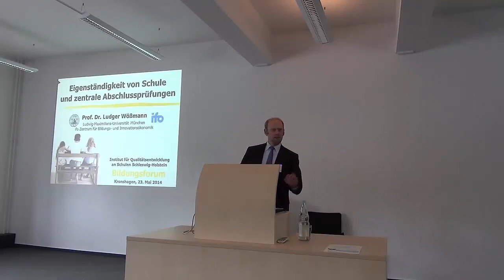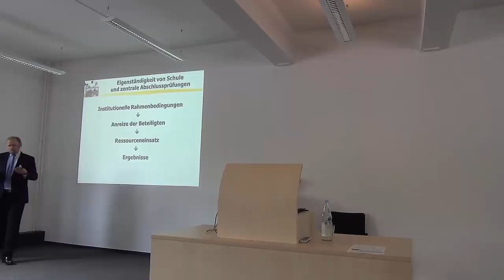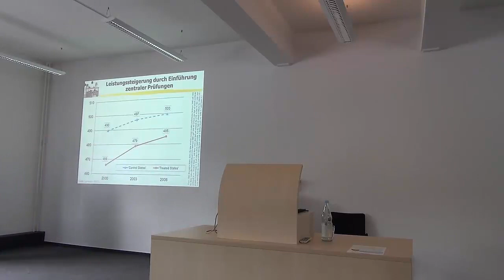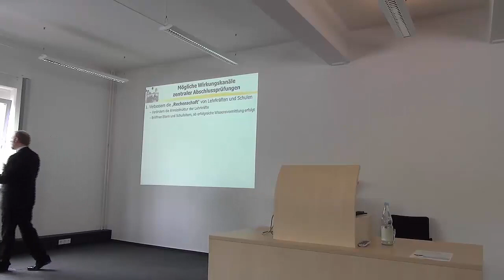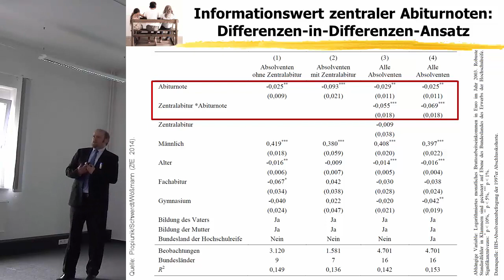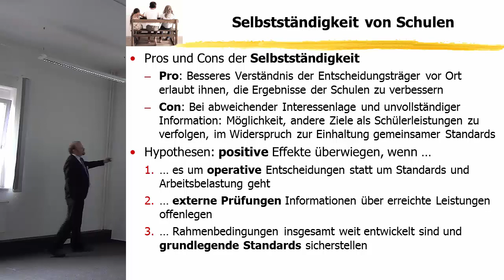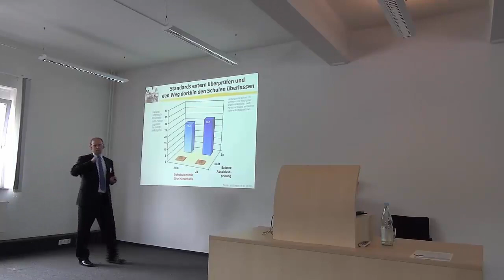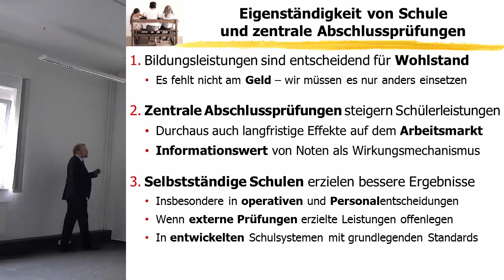Eigenständigkeit von Schule und zentrale Abschlussprüfungen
Die Veröffentlichung der PISA-Ergebnisse hat erneut Fragen bezüglich der Steuerung von Schulsystemen in den Blickpunkt der internationalen Öffentlichkeit gerückt. Prof. Dr. Ludger Wößmann stellt in diesem Vortrag Detailstudien vor und erläutert, welche Wirkungsmechanismen und Arbeitsmarkteffekte die Faktoren "Eigenständigkeit von Schule" sowie "Zentrale Abschlussprüfungen" haben.

Prof. Dr. Wößmann ist Universitätsprofessor für Bildungsökonomie an der Volkswirtschaftlichen Fakultät der Ludwig-Maximilians-Universität München und Leiter des ifo Zentrums für Bildungs- und Innovationsökonomik sowie Mitglied des Aktionsrats Bildung.

Zu diesem Bildungsforum hat das Institut für Qualitätsentwicklung an Schulen Schleswig-Holstein Schulen, Wirtschaft und Politik sowie alle Interessierten am 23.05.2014 eingeladen.